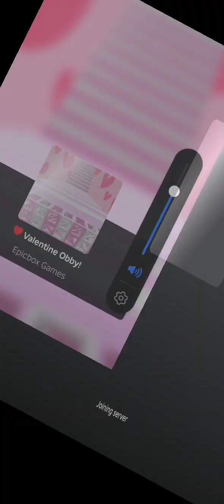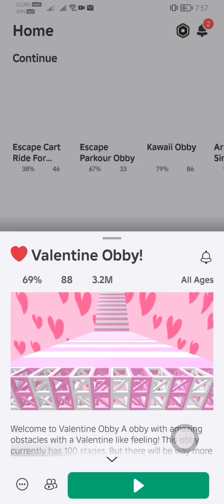Roblox escape 2025